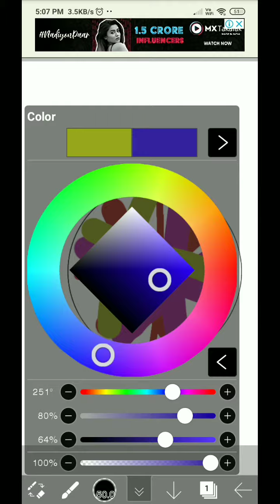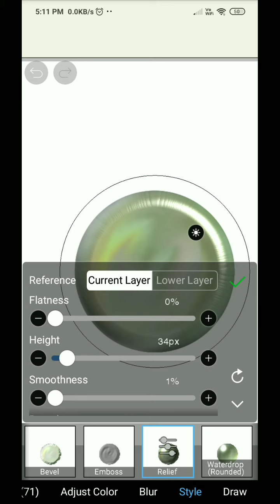How to draw Marble in Ibis paint X ❣️ Easy for beginners ❤️ibispaint